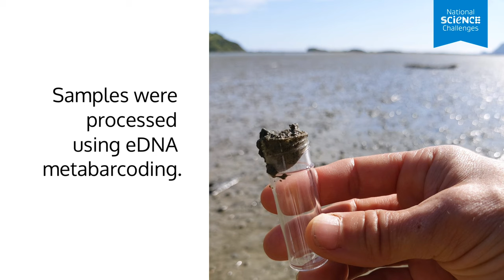Uncovering estuary health with eDNA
New research shows environmental DNA, or eDNA, can help scientists quickly detect ecosystem changes, helping us to manage our estuary health better.

In this short video, lead author of the research Dana Clark explains what they did.

What is eDNA?
eDNA are the tiny traces of DNA that organisms like shellfish, worms, and bacteria leave behind in the waters of coasts and estuaries. Studying these traces is an important and cost-effective tool to detect changes in ecosystems.

Transcript //

Estuaries are really important ecosystems, but they're often undervalued.

It's really hard to get a clear idea of the overall health of New Zealand's estuaries and whether or not we're heading in the right direction.

We need good monitoring tools to track estuary health.

Traditionally when we're assessing estuary health, we tend to look at the animals that live within the sediments, so things like the shellfish and the worms.

They're a really valuable indicator of estuary health and we know a lot about them and how they respond to different types of stress.

But collecting and identifying these animals is expensive and time-consuming.

We know that there's changes occurring in other types of communities like bacteria which we can't see.

Our Tipping Points project looked at using environmental DNA (eDNA), which is faster and easier.

So as animals move through their environment, they're always shedding little parts of their bodies, their little skin cells and things are falling off into the environment.

And they leave a trace of where they've been and so we can collect either water samples or sediment samples and find these little bits of DNA.

The team ran experiments by adding fertiliser to site in two Nelson estuaries.

7 months later, they returned to collect samples containing eDNA of microbial communities.

Samples were processed using eDNA metabarcoding.

They found this technique can detect microbial communities’ response to added fertiliser.

These smaller animals like bacteria have really quick turnover rates, so it means that they can respond really quickly to changing environmental conditions.

They're really good indicators of stress because they can pick up low levels of stress and act as early warning indicators.

This will help develop future monitoring tools that are better at detecting environmental changes, helping us to better manage our estuaries.